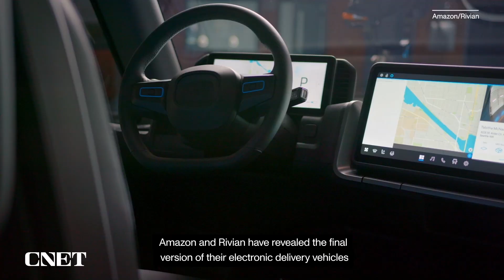Watch Amazon and Rivian Reveal Electric Delivery Vehicles Across US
The fleet of EVs will start rolling out in select cities such as Baltimore, Chicago and Seattle.